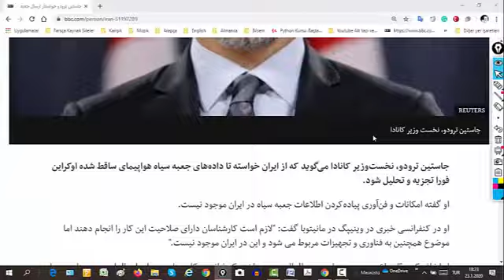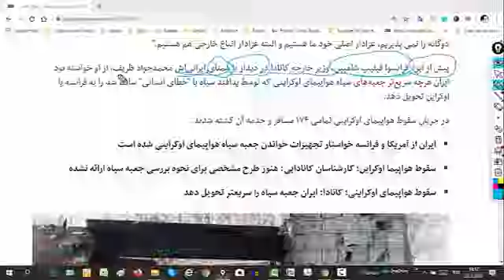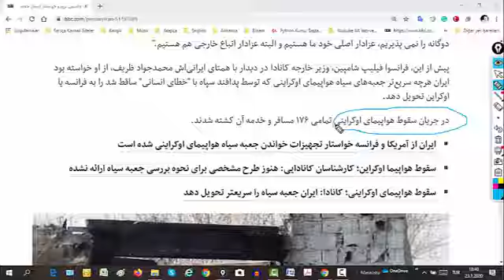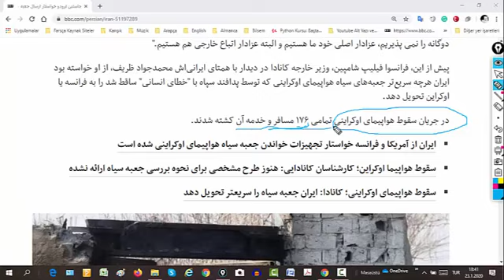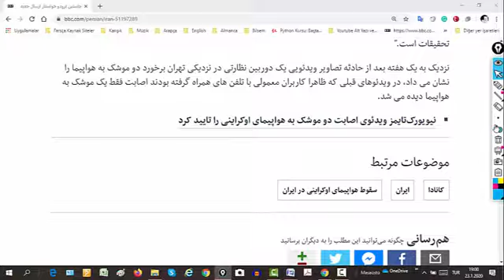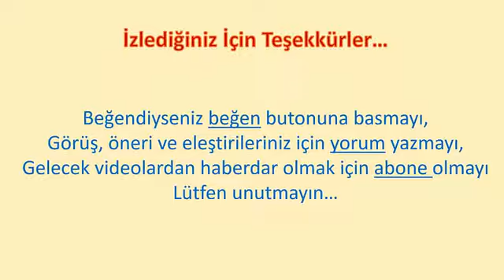Farsça Modern-Güncel Metin Tercümeleri -17:Kara Kutunun İran'dan Fransaya Gönderilmesi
Bu çalışmada temel Farsça bilgisine sahip arkadaşlar için Farsça haber sitelerinden çeşitli konularda haberler seçilerek tercümeleri yapılmaktadır. Bu metinlerin Farsça YDS sınavında çıkan metinlere benzer nitelikte olmasına dikkat edilmiştir.